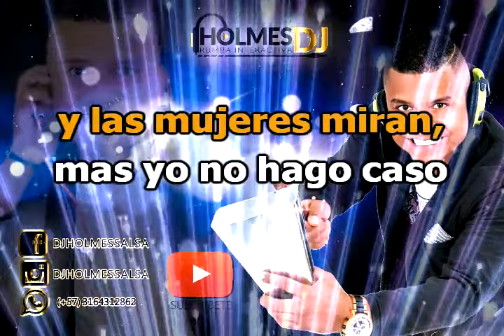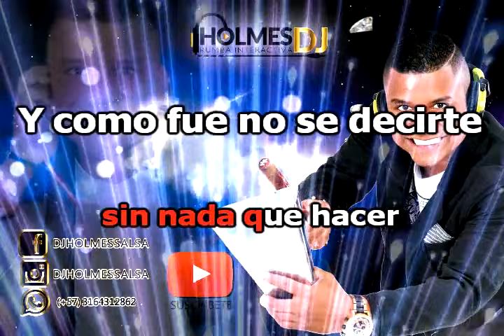EL SEÑOR DE LA SEÑORA / LUISITO CARRION / Vídeo Liryc letra / Holmes DJ